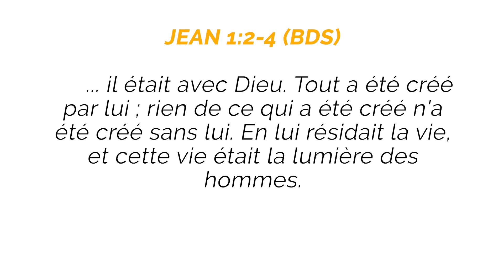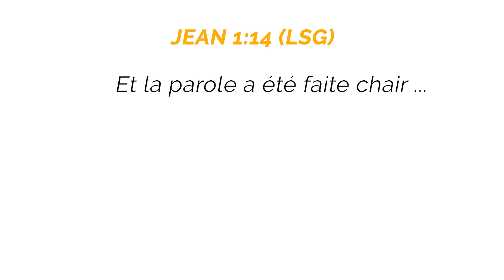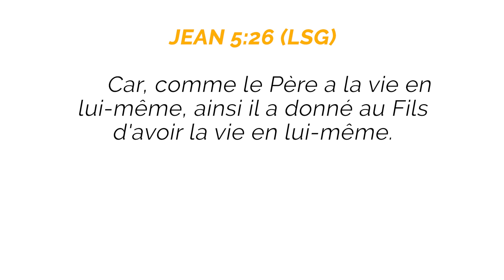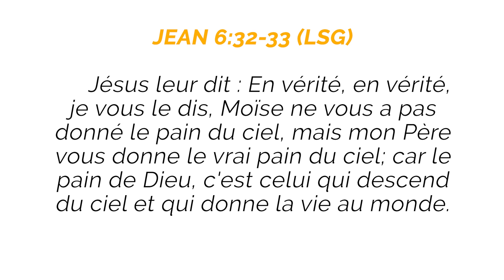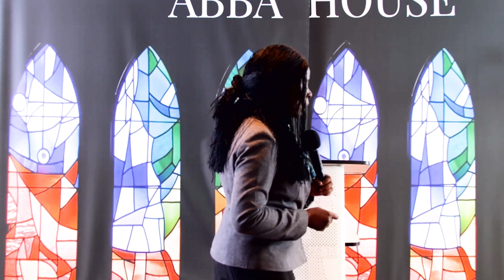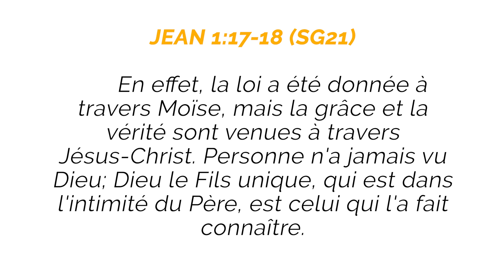Jésus, l'ultime révélation de Dieu - Pasteur Bola Ogedengbe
Jean 1 :1-5 nous dit "Au commencement, la Parole existait déjà. La Parole était avec Dieu et la Parole était Dieu. Elle était au commencement avec Dieu. Tout a été fait par elle et rien de ce qui a été fait n'a été fait sans elle. En elle il y avait la vie, et cette vie était la lumière des êtres humains. La lumière brille dans les ténèbres, et les ténèbres ne l'ont pas accueillie".

Dans l'enseignement d'aujourd'hui le pasteur Bola Ogedengbe nous décortique ce passage, en nous montrant l'importance de l'identité de Jésus pré-incarnation. L’incarnation du Christ est extraordinaire mais Son identité pré-incarnation c’est ce qui fait que Sa venue soit si extraordinaire.  Le fait qu’un bébé soit né n’est pas la question, mais ce qui importe c’est l’identité de ce bébé et Sa mission.

Avant Sa venue sur terre, Jésus préexistait en tant que Dieu. Il est la Parole de Dieu, le Créateur, le Porteur de la vie, la lumière.  Cette lumière qui est à l'intérieur de nous, nous amène à connaitre Dieu. Notre problème en tant que chrétien reste notre inattention par rapport au Fils de Dieu. Il est la révélation ultime de Dieu et si nous méditons davantage sur Sa nature nous serons plus stable et plus joyeux.

En cette période de fête de fin d'année, au lieu de vous focaliser sur les cadeaux et la nourriture, méditez sur la raison pour laquelle Jésus est venu et que cela devienne une plus grande réalité en vous.

Abba House vous souhaite une joyeuse fête !
Bienvenue sur Passion pour Dieu, ici, vous trouverez des enseignements bibliques inspirants, des témoignages inspirants, ainsi que des temps de jeûne et de prière.

Soyez bénis!